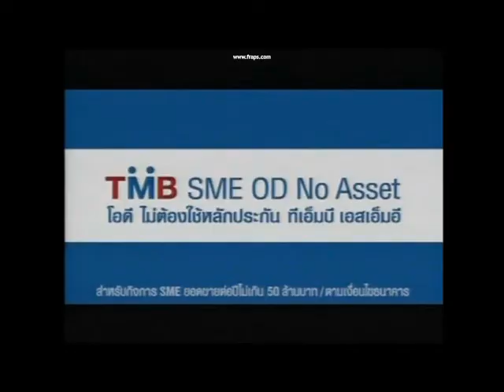Angry Oe Kid Play Counter Strike 1.6